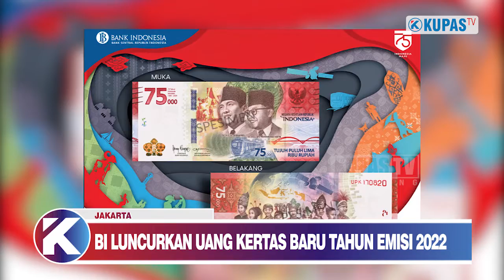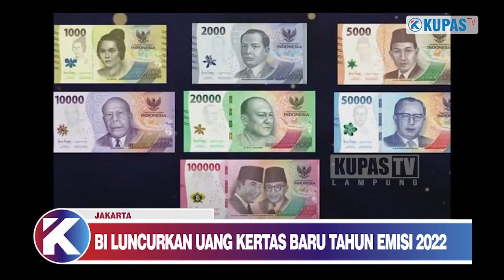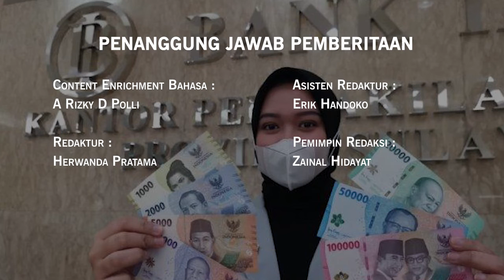RESMI !! Bank Indonesia Luncurkan Uang Kertas Baru Tahun Emisi 2022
bank indonesia luncurkan uang kertas baru tahun emisi 2022

Bank Indonesia resmi meluncurkan tujuh pecahan Uang Rupiah Kertas Tahun Emisi 2022  dengan nominal yang dikeluarkan dalam bentuk pecahan Rp 1.000, Rp 2.000, Rp 5.000, Rp 10.000, Rp 20.000, Rp 50.000, dan Rp 100.000.

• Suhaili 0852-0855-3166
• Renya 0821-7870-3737